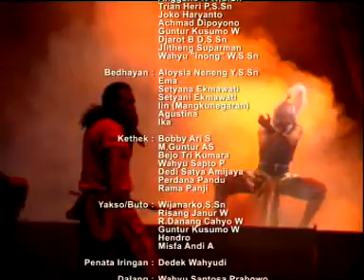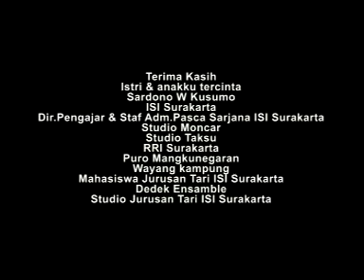Bedhayan Dance in the Rahwana Wirodha Story by Samsuri Sutarna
Samsuri is a senior dancer and also a dance lecturer at the Indonesia Arts Institute in Surakarta his Alma Mater where he completed his undergraduate and postgraduate studies. Samsuri is also one of the Puro Mangkunegaran Court Dancers and has performed in countless performances and productions both around Indonesia and abroad, including England, Japan, the Philippines, Germany, the United Arab Emirates, the Netherlands, France, Malaysia and Singapore. Samsuri is one of few maestros of classical Javanese dances and is also a maestro of the Klana mask dance in the Surakarta style.

The Bedhayan term is originated from the word 'Bedhaya'. The Bedhaya is a sacred dance in the Javanese palaces. The Bedhayan dace style and movements correspond to the Bedhaya dance, including number of female dancers, normally seven or nine dancers.

Rahwana Wirodha created by Samsuri Sutarna, telling Rahwana’s ambition to marry Shinta that made he does whatever he could, to show his personal ambition - Power, Love and strength. Shinta is a spirit for Rahwana in building up his strengths and his shrewdness to clear all hurdles. Rahwana’s ego brings him into wars to carry out his ambitions that caused the downfall of his kingdom, Alengka.

The Rahwana Wirodha piece is in the form of Wayang Orang Surakarta style. Wayang Orang also known as Wayang Wong is a form of stage-performing arts, which involve dance and drama. Wayang Orang personifies Wayang Kulit Purwa or Shadow Puppet taking the epics of Ramayana and Mahabharata.

Wayang Orang performing art emerged in the Mangkunegaran Palace in Surakarta (also known as Solo) created by His Majesty KGPAA Mangkunegara I (1757 – 1795). The first story performed in the palace with the title Bambang Wijanarko.

Wayang Orang was first seen by general public in the 1868 during the reign of His Majesty KGPAA Mangkunegara IV of Mangkunegaran Palace.  And it was for the first time, Mangkunegaran Palace was open to the public.

In 1901, Wayang Orang Performing art was given to the Surakarta Hadiningrat Palace. During the reign of His Majesty Sri Susuhunan Paku Buwana X (1893 – 1939) of Surakarta Hadiningrat Palace, His Majesty established Sriwedari Garden in the middle of the city of known as Solo. And His Majesty also established Wayang Orang Sriwedari, which since then Wayang Orang became an alternative of entertainment for the general public.

UNESCO has designated wayang puppets, includes Wayang Orang, as Masterpiece of Oral and Intangible Heritage of Humanity that originated from Indonesia.